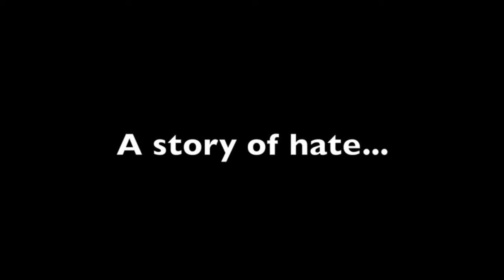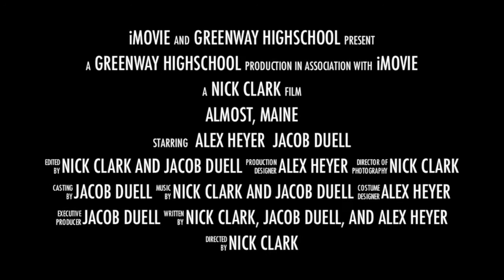Almost, Maine Trailer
This is a movie trailer based on the award winning play Almost, Maine by John Cariani. Directed by Nick Clark.